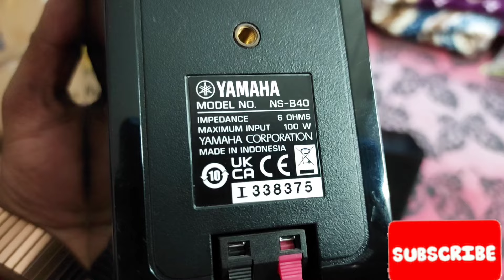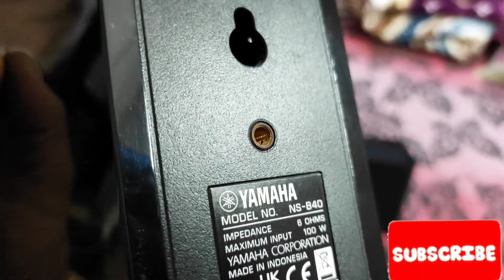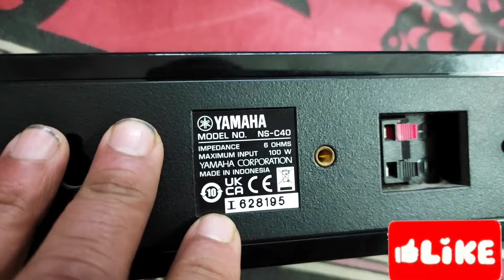🔥YAMAHA NS-B40 SOLID 5 ख़ूबसूरत से भी ख़ूबसूरत SPEAKER MADE INDONESIA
Seriously buyers pls call me direct ☎️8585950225☎️ __ Lower buyer's pls staying away.. !!

|| _______👑K I N G  S P E A K E R S👑________||

YAMAHA NS-B50 BEAUTIFUL SOLID 5 SPEAKERS PERFECT WORKING CONDITION & ALL ORIGINAL ACCESSORIES.

* BRAND - YAMAHA NS-B40 (( SOLID 5 SPEAKER ))
* POWER OUTPUT - 100 EACH
* IMPEDANCE - 6 TO 8 OHMS
* MOBILE - ☎️8️⃣5️⃣8️⃣5️⃣9️⃣5️⃣0️⃣2️⃣2️⃣5️⃣☎️

IT CAN B EASILY TO CONNECT ANY BRANDED AMPLIFIER LIKE ONKYO, DENON, MARANTZ, PIONEER, SANSUI, TECHNICS, YAMAHA, AKAI ETC.

Its can b easily connected to any branded Amplifier like Onkyo, Pioneer, Marantz, Yamaha, Sansui, Akai, Technics etc.

100% working order test before buying !!

Never Repaired !!